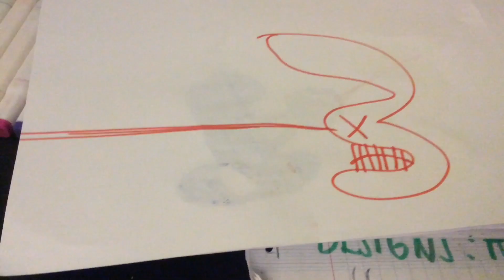Adam’s Number Lore | 1 Of Another Universe